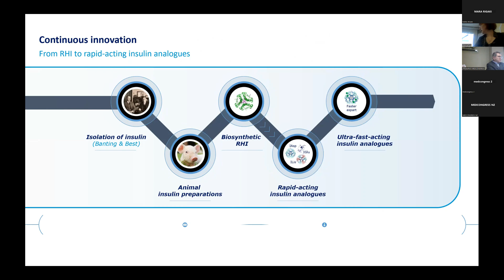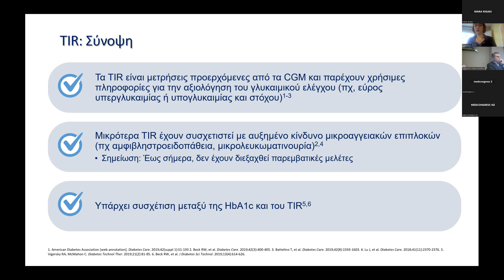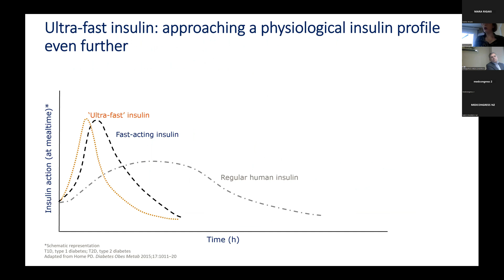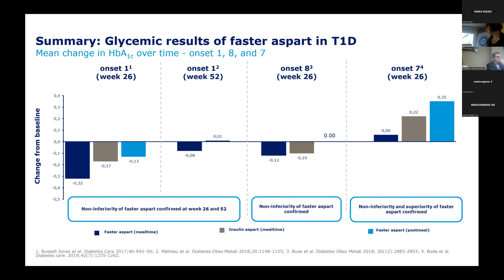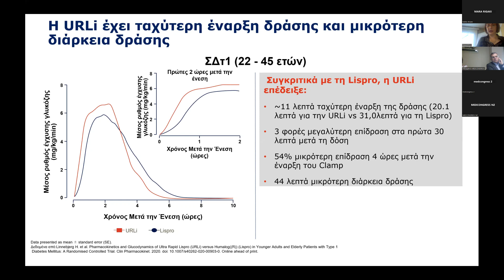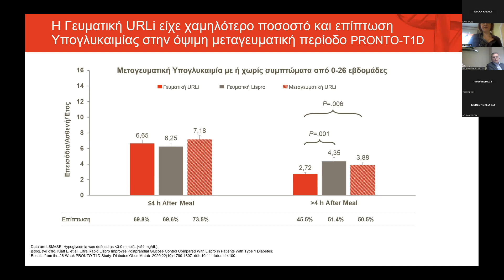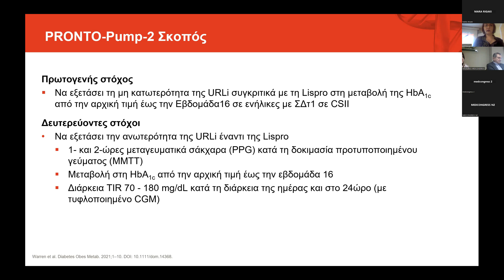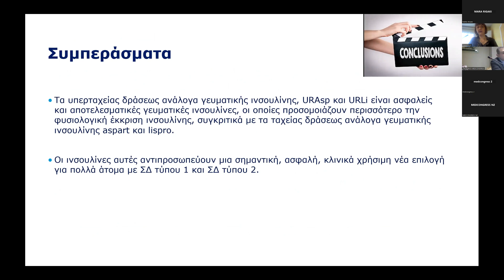Μικούδη Κ.: Υπερέχουν οι Υπερταχείες Ινσουλίνες των Ταχείων Ινσουλινών